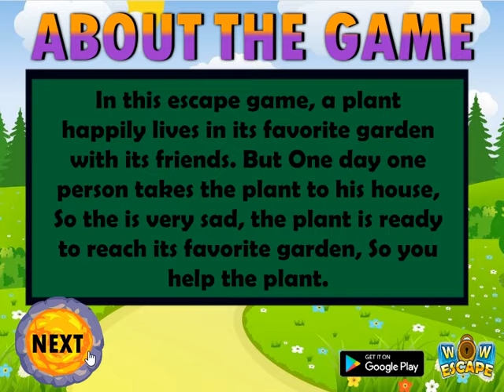plant reach favorite garden video walkthrough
Wow-Plant Reach Favorite Garden game is developed by wowescape.com.In this escape game, a plant
happily lives in its favorite garden with its friends. But One day one person takes the plant to
his house, So the is very sad, the plant is ready to reach its favorite garden, So you help the

plant.